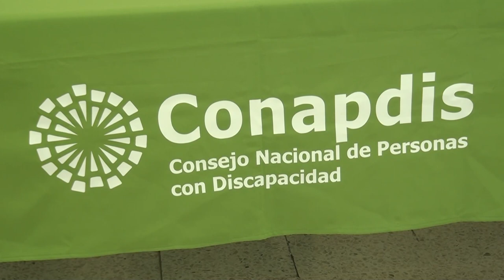9 y 10 de noviembre darán taller dirigido a mujeres con discapacidad